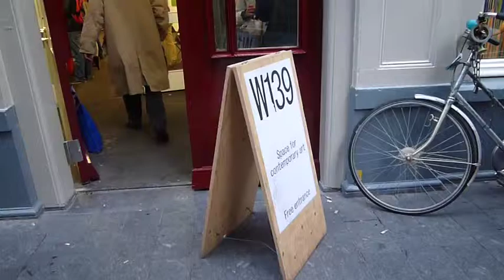19 juli 2012: BERM-expositie "19" in W 139, Warmoesstraat 139, Amsterdam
Opening BERM-expo "19" in W139 op 19 juli 2012